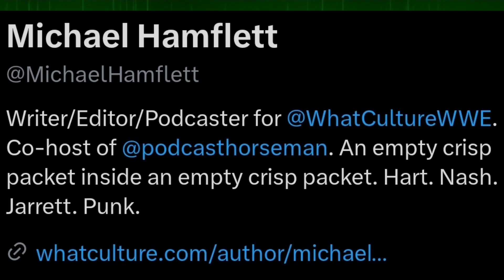Michael Hamflett interview | WhatCulture Wrestling Podcast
One half of the “Dadley Boyz”, of Whatculture wrestling fame, Michael Hamflett joined Mark O’Brien in our most recent episode from our interview series!

Mr Hamflett was incredibly honest, insightful, and giving of his time when discussing his own journey within the wrestling media space, as well as the rise of WhatCulture and their review show series, alongside Michael Sidgwick and Adam Wilbourn, over the last number of years!

Michael discussed the positive impact the channel has had on people’s lives and mental health, particularly during the pandemic of the last number of years, as well as the huge impact followers of the show have had on his own life!

We discussed many other topics, including expectations for the huge wrestling summer ahead, why Jeff Jarrett is the gift that keeps on giving, as well as his beloved Tony Mowbray of Sunderland AFC!

Follow us at @Irishwrestling8 on Twitter, TikTok, and Instagram

Follow Colin @FrontRowCB

Follow Mark @Wrestlemobs